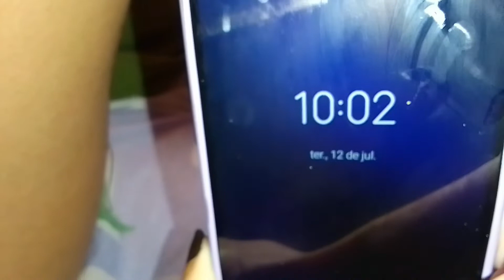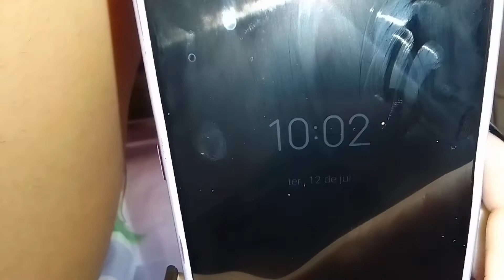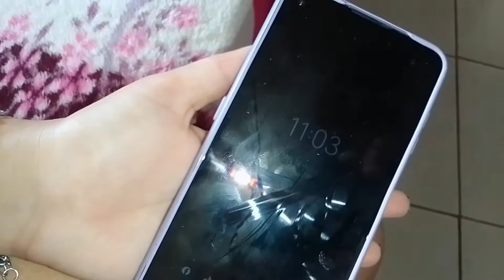DESAFIO💕LIMPANDO A CASA EM UMA HR. deu ruim 😂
oi gente olha que desafio legal para insentivar agente dona de casa eu amei fazer esse vídeo vem conferir comigo espero que tenham gostado